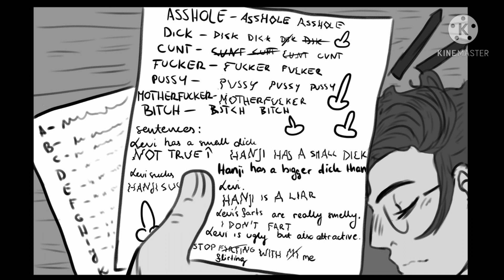Funny Levihan comics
What is Levihan if not comedy and love persevering? (*≧∀≦*)
LEVIHAN IS CANON ◦°˚\(*❛‿❛)/˚°◦

The second comic was made by drinkyourfuckingmilk and was also posted on tumblr. Here is the link for their account
Please follow them if you have an account on tumblr ٩(ˊᗜˋ*)و
Lastly, the music used in the video are not mine.

I want to include your names on this video but I can't see it (╯•﹏•╰)
Thank you for your support! It really means a lot to me. ❤⃛ヾ(๑❛ ▿ ◠๑ )

Have a fun and wonderful day folks. God bless us all. Remember to be always grateful! ♡〜٩( ˃́▿˂̀ )۶〜♡